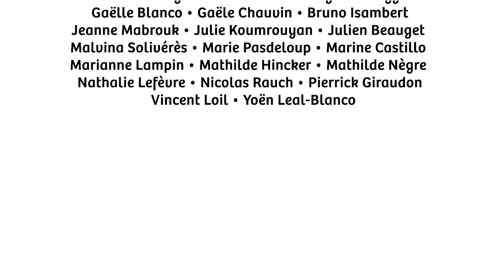Conte musical et danse verticale au "Cabaret Contes" des Rencontres du Légendaire 2020 - Cie Hamsa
Le conteur et auteur Pascal Fauliot avec la danseuse-chorégraphe Johanna Rebolledo et la chanteuse Lorenza Garcia, en représentation lors du "Cabaret Contes" dans le cadre de la version confinée des "Rencontres du Légendaire", salle Malraux à Luisant le 21 novembre 2020, temps fort du festival "Le Légendaire".

Première partie du projet de création SHIPAPU - conte musical et danse verticale inspiré par les mythes et chants rituels des Indiens Pueblos et Navajos.
• Avec Pascal Fauliot, mise en scène et conte • Lorenza Garcia, chants d’inspiration navajo • Johanna Rebolledo, chorégraphie, scénographie, danse verticale et danse voltige.
• Assistante à la mise en scène : Éthel Balogh-Daroczy / Lumières : Pascal Fauliot et Antoine Mercier.
• Co-production Cie Hamsa / Festival Le Légendaire et Cie Les Manitas, avec le soutien de Navajo-France et de la Ville de Luisant.